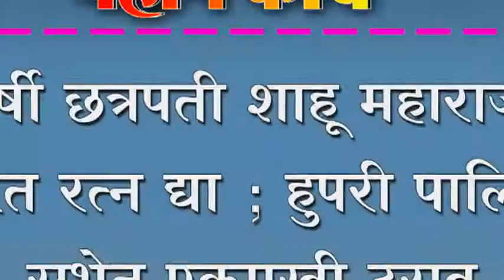राजर्षी छत्रपती शाहू महाराजांना भारत रत्न द्या ; हुपरी पालिका सभेत एकमुखी ठराव